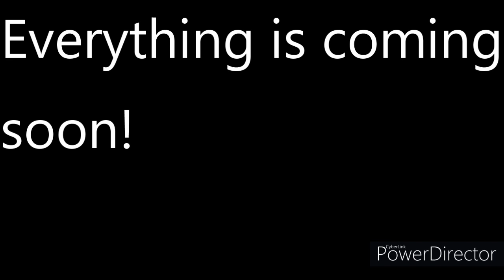Barney Error 111.25 (Part 16) [FINAL PART]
NOTE: Coding time will be in the Alternate ending.